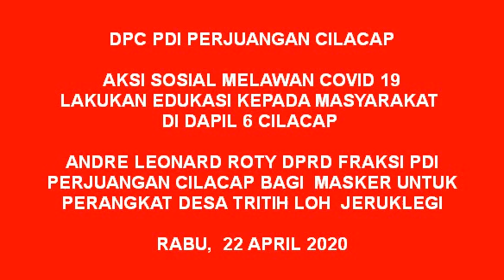ANDRI LEONARD ROTTY DPRD FRAKSI PDI PERJUANGAN BAGI MASKER KE DESA TRITIH LOR KEC. JERUKLEGI